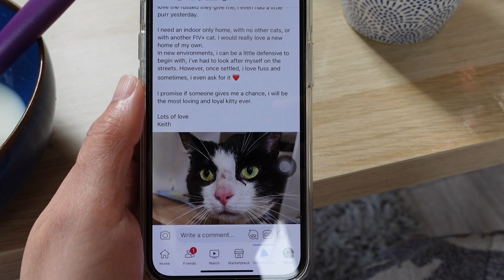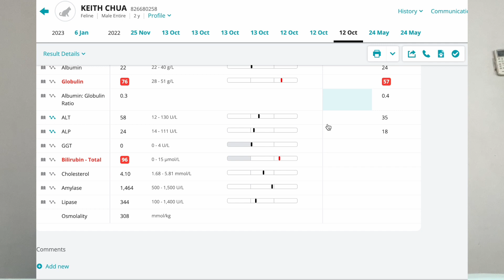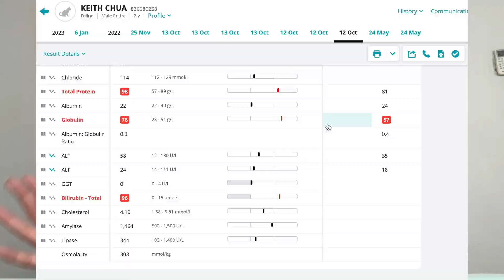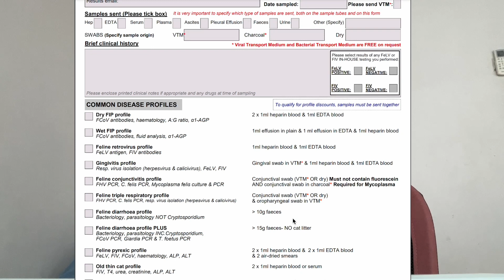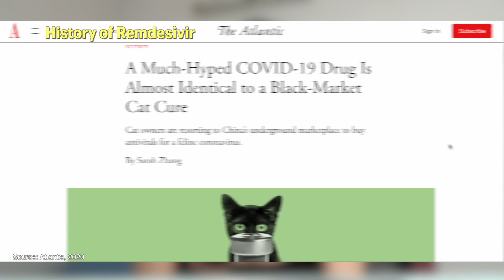The BATTLE for my cat's life against Feline Infectious Peritonitis FIP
This is Keith's story.

Timestamps
0:00
0:34 overview
0:51 the adoption
2:19 the signs
3:32 the investigations
5:11 the difficulty in diagnosing diseases such as FIP feline infectious peritonitis
8:23 his life in danger
10:06 what is remdesivir?
11:47 the treatment for FIP feline infectious peritonitis
14:35 how is Keith now?
15:40 final thoughts

I am a recent veterinary medicine graduate from Cambridge university, one of the Chief Mentors at Vet Mentor, and currently in small animal clinical practice. I make videos to help pre-vet students get into veterinary school, how I am surviving new graduate vet life and trying to be the best version of ourselves.

X: @mayyean

Camera: iPhone
Tripod stand
Video editing software: FCP